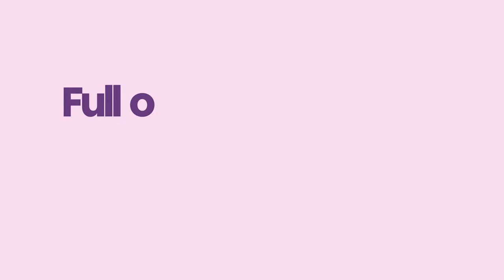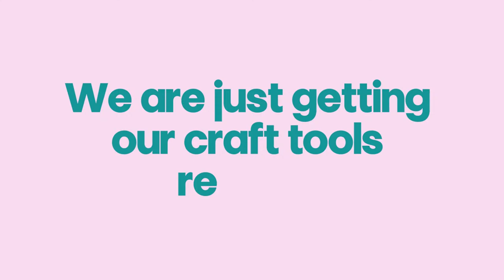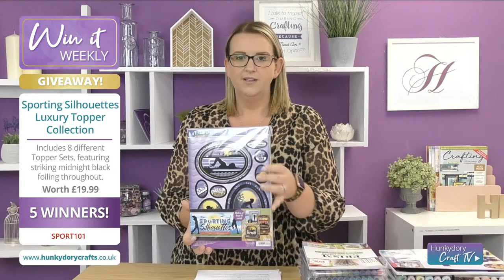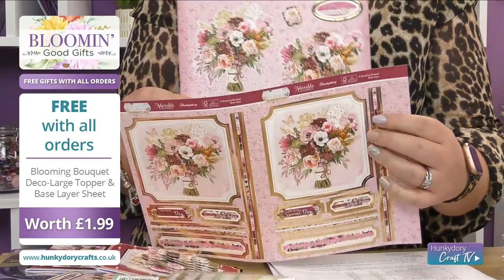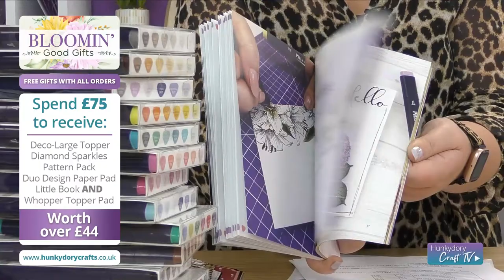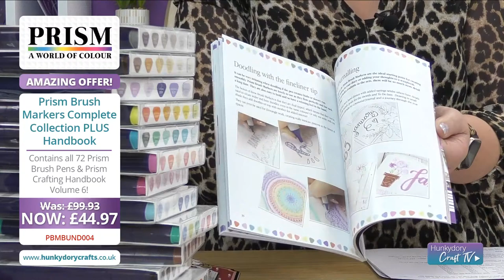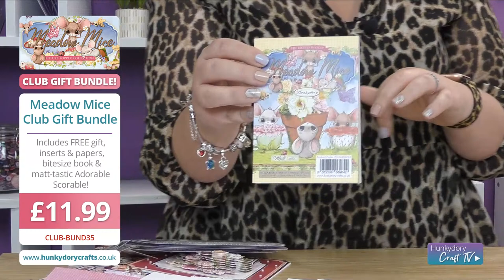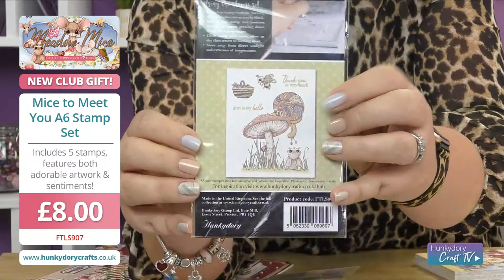Technique Tuesday! - Prism Brush Markers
Natalie is in the hot seat as we put her skills to the test with a show dedicated to crafty techniques. Tune in and you might learn something new!